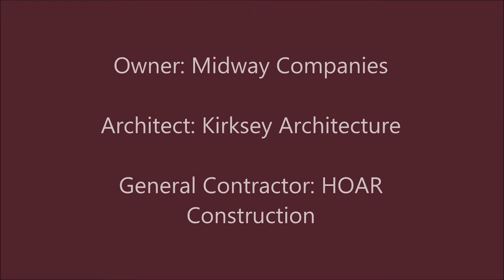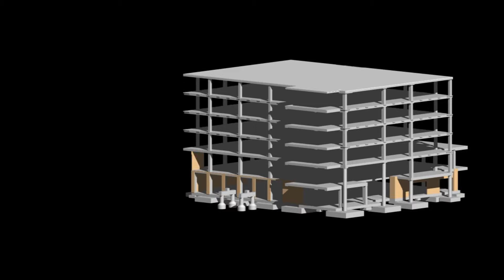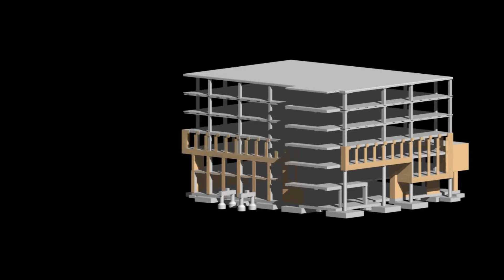COSC 461 BIM Texas A&M Spring 2013 Draft